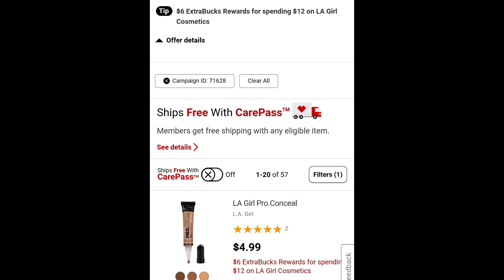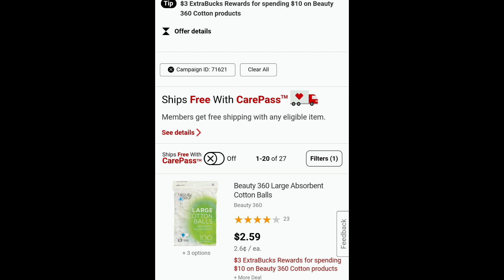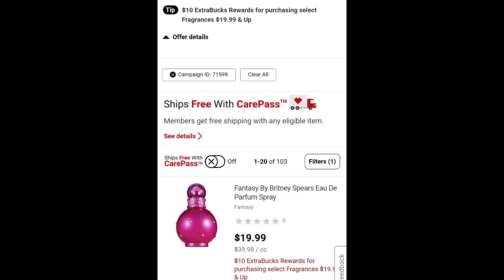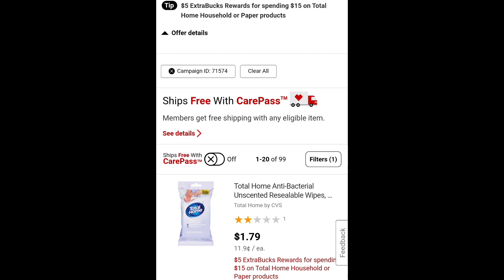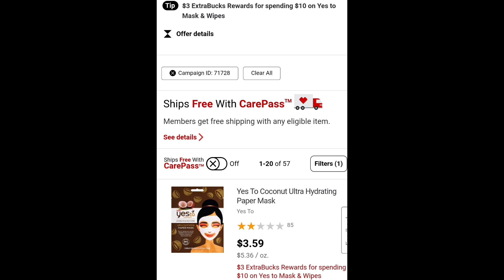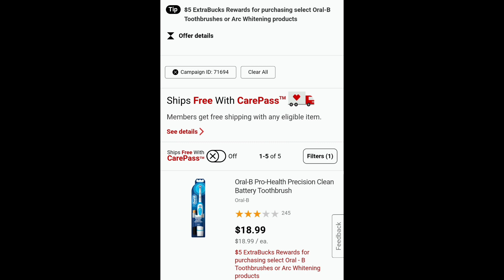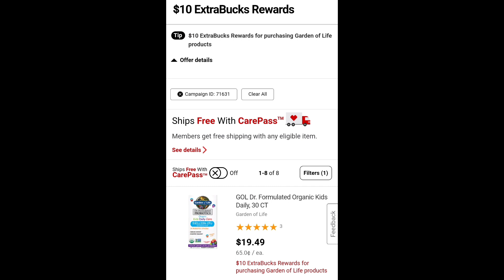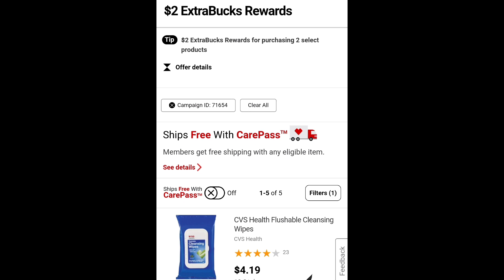CVS OFERTAS NO ANUNCIADAS 🔥😱|UNADVERTISED DEALS 1/10-1/16|Randee Saves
xklwvaj